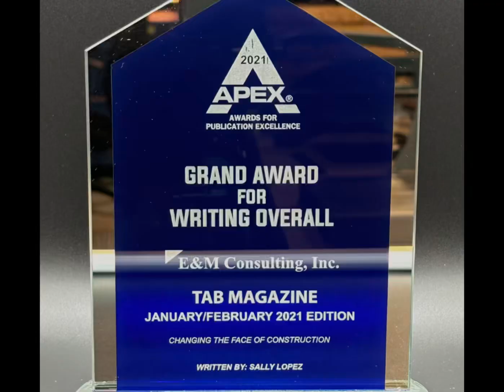Glass engraving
How about blue!
Watch how Engraveables customized this beautiful blue business award we have in stock for your business! Keep an eye out for many new items we have coming in!
If you would like one of our hundreds of beautiful crystal/glass or acrylic pieces give us a call stop in or visit our website and let us see how we can help you!